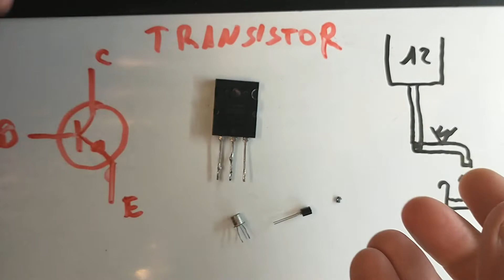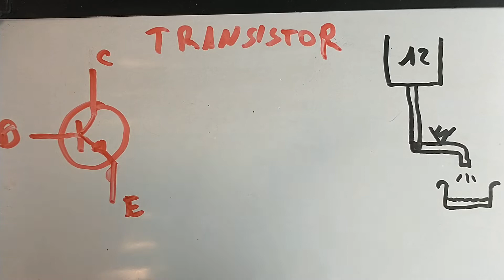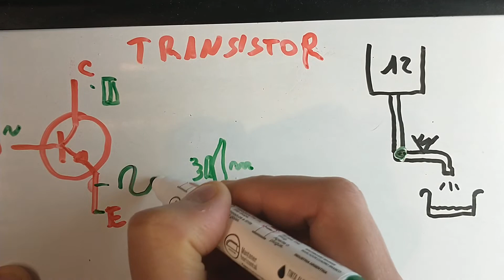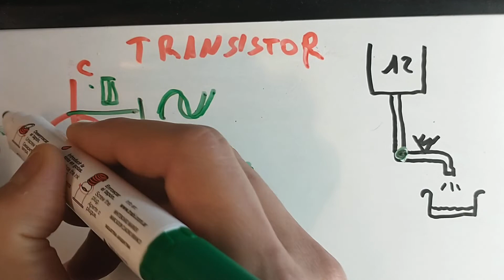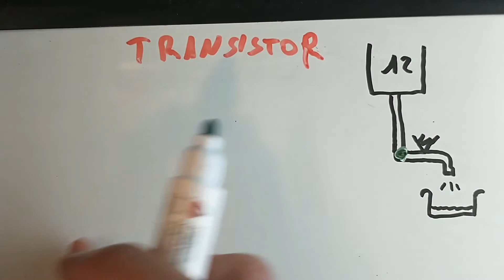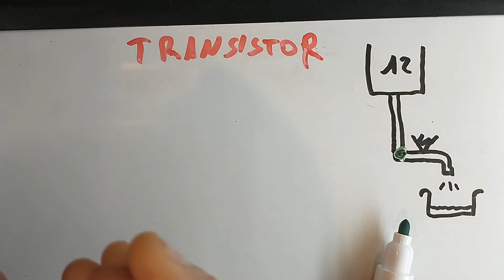08 - Electrónica muy sencilla,Transistor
En este video veremos Transistor con muy poca matemática para luego practicar con componentes económicos.
Dejo el link de la lista de reproduccion con todo este contenido.
Los donativos son para mejorar los tutoriales.
Muchas Gracias.